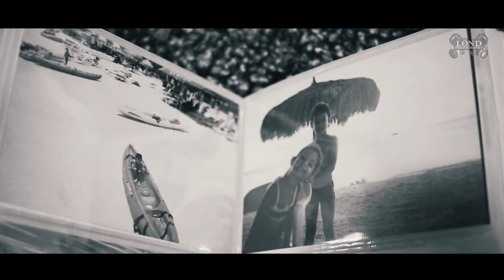Valeria Pretel - SoyCheerleader by LÖND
Si te lo propones, lo logras 💪🏻. Esta es la historia de Valeria Pretel y cómo logró llegar a Selección Colombia. ¡Dale Play!.